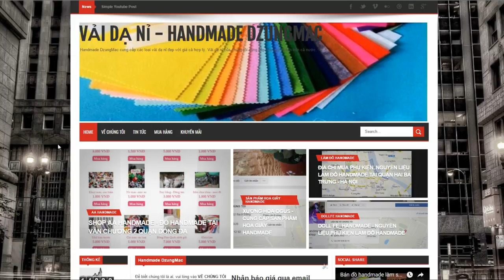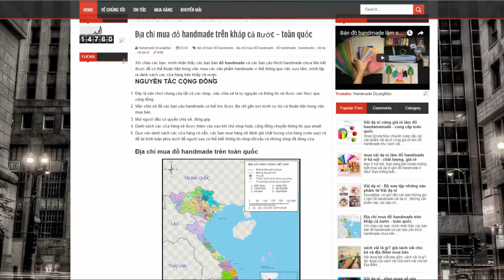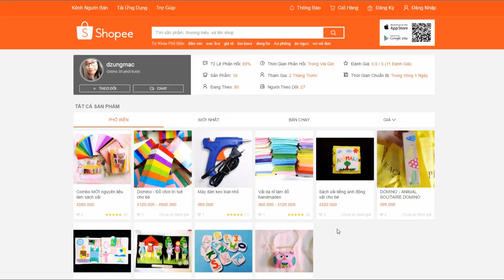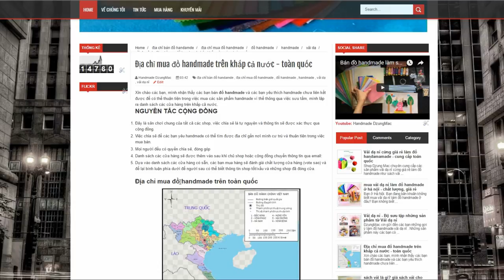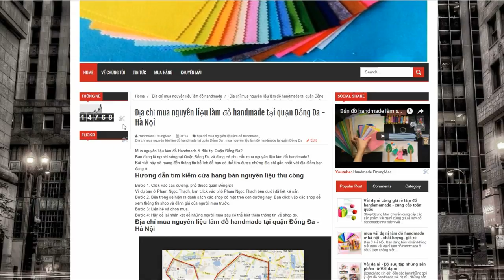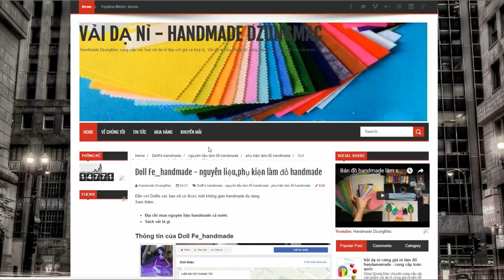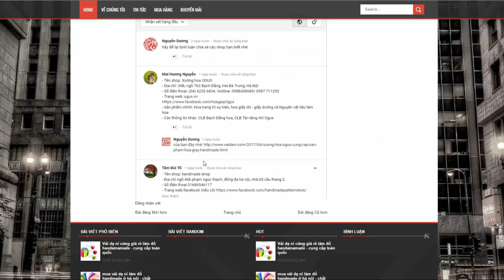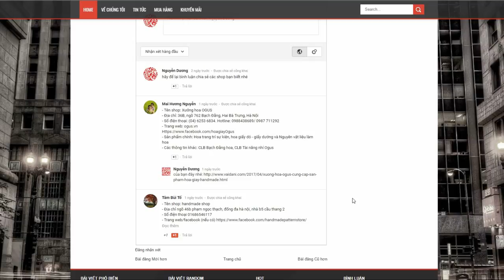Địa chỉ mua phụ kiện nguyên liệu làm đồ handmade trên cả nước - vaidani.com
KÊU GỌI ĐÓNG GÓP CỘNG ĐỒNG!
Đúng như trên nguyên tắc cộng đồng của địa chỉ mua phụ kiện nguyên liệu làm đồ handmade trên cả nước - chúng tôi có nói về việc thuận tiện khi mua sắm cho các tín đồ yêu làm đồ handmade. Việc chia sẻ thông tin và bình luận nhận xét bên dưới các shop sẽ giúp ích người mua nhận biết thông tin và đánh giá shop.
Rất mong các bạn sẽ chia sẻ thông tin. Hi vọng cộng đồng chúng ta sẽ ngày một lớn mạnh!

5 - how to make Carnation paper flower - cách làm hoa cẩm chướng bằng giấy gói bánh danisa
4 - How to make Orchids paper flowers – Cách làm hoa lan hồ điệp từ giấy nhún
2 - Quiet book / Sách vải - đồ chơi thông minh của bé Hoàng Lâm 3 tuổi | by Dzung Mac
3 - Đồ chơi thông minh cho bé 1 tuổi 2 tuổi - sách vải - quiet book | by Dzung Mac